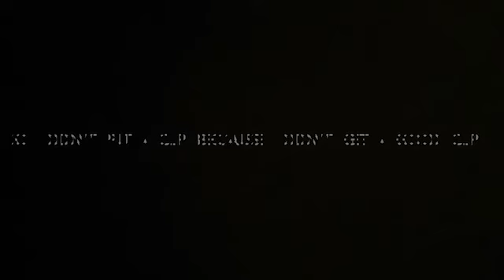What Shoes Should I Get?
We have a fish that cleans the glass of the tank, should I post the been boozled challenge
I also did a vlog for you guys and cut out the old clips so it wouldn’t be boring and added fun clips so it would be fun